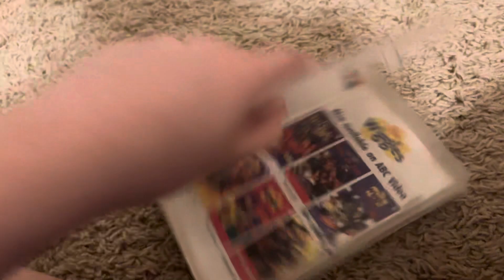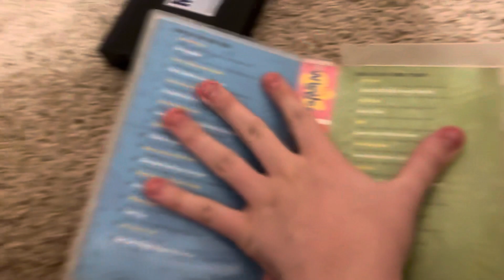Comparison Of The Wiggles Toot Toot VHS